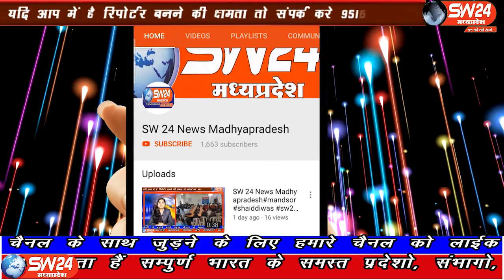sw24news depalpur, 09.10.2019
देपालपुर में स्थानीय कृषि मंडी में विजयादशमी के उपलक्ष्य में 51 फीट के रावण के पुतले का दहन किया गयाsw24news